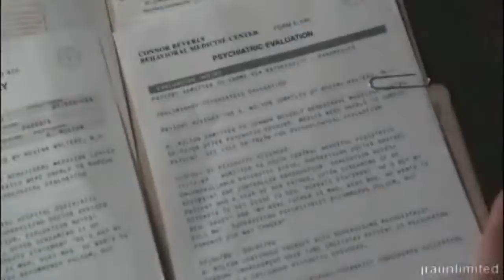Dean/Anna - Never Say Never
Video of the couple Dean and Anna from Supernatural.
Dedicated to my Twinnie Becky! Who loves the fray and supernatural just as much as I do!

Made with WMM so its nothing too great.